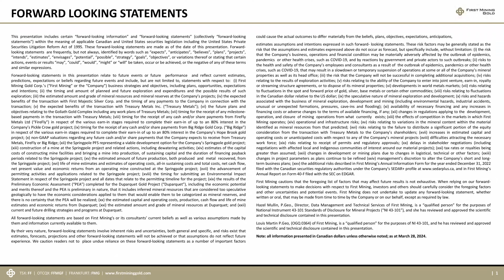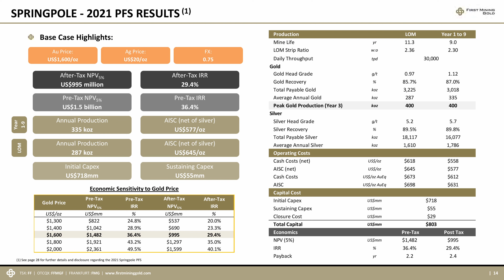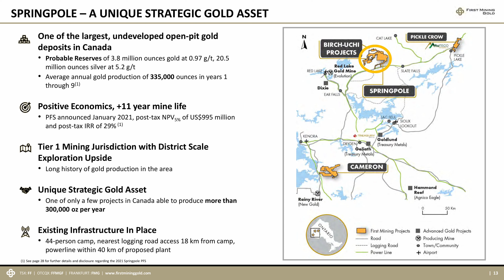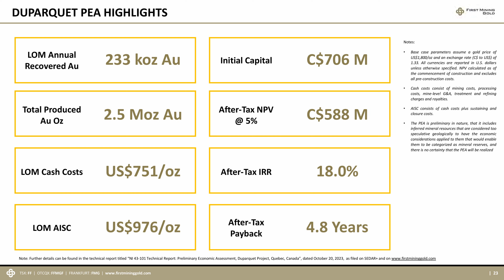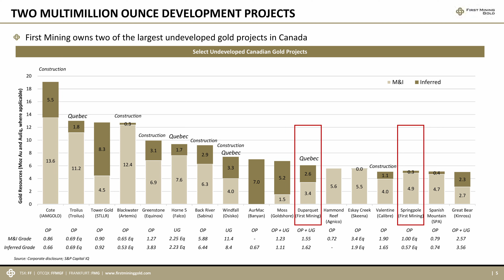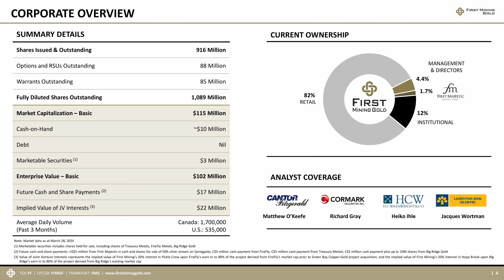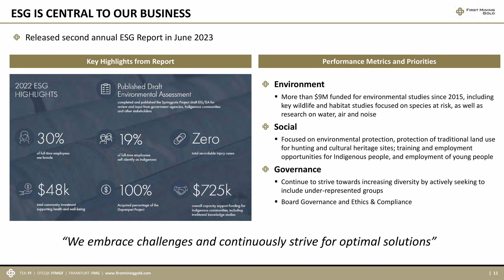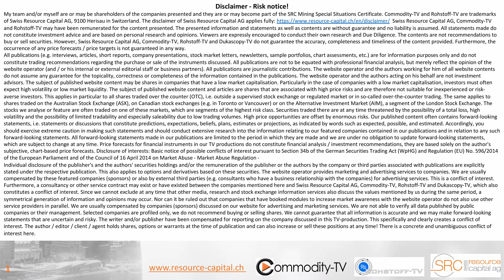First Mining Gold: Developing Two Big Gold Projects in Canada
First Mining Gold CEO, Dan Wilton, discusses the company's projects, including the Springpole and Duparquet projects. The Springpole project has the potential to produce over 300,000 ounces of gold per year with low operating costs. The feasibility study is 90% complete, and the project has significant leverage to the gold price. The Duparquet project has the potential to be a 10 million ounce deposit and is located in the Abitibi Greenstone Belt. Wilton also discusses the possibility of bringing in partners for both projects and the importance of building relationships with Indigenous communities. He believes that the projects have the potential for significant value appreciation.

Company overview:

First Mining Gold Corp.